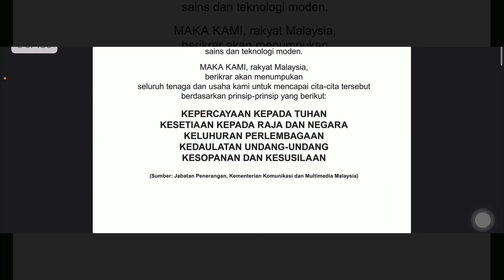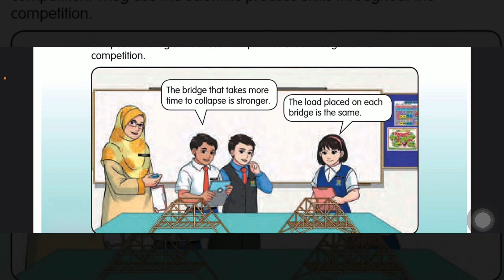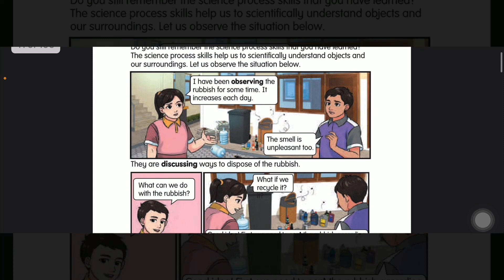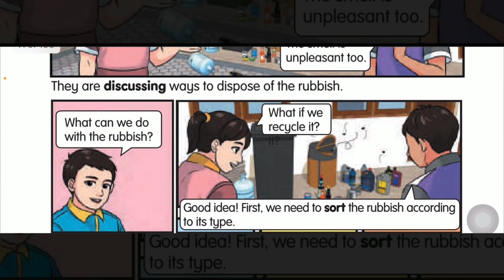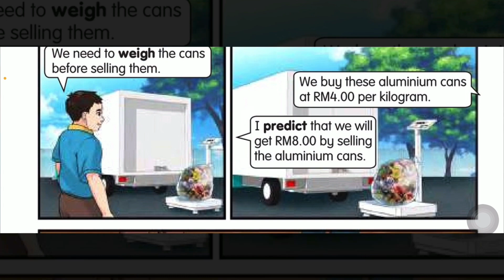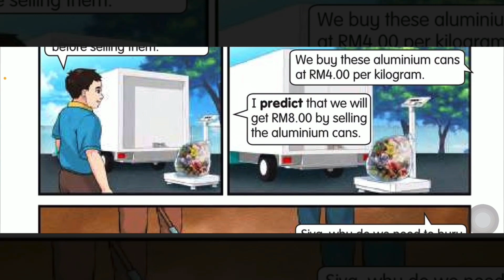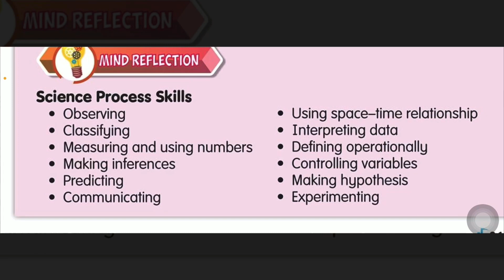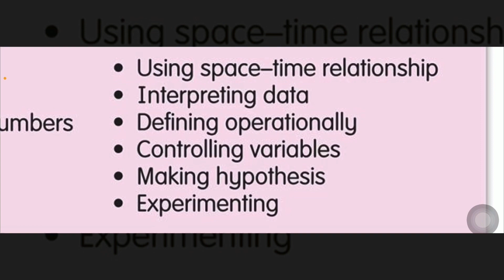Sains Tahun 4 - Unit 1: Kemahiran Saintifik- Kemahiran Proses Sains |Buku Teks|BM&BI (DLP) | m/s 1-3